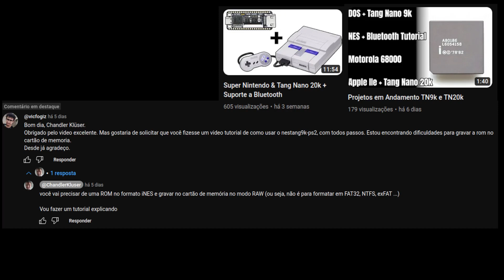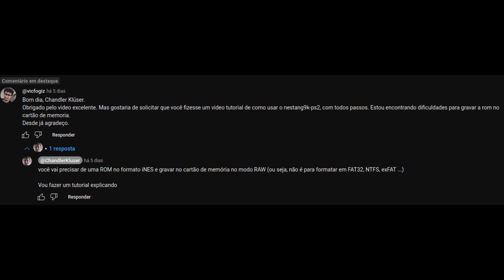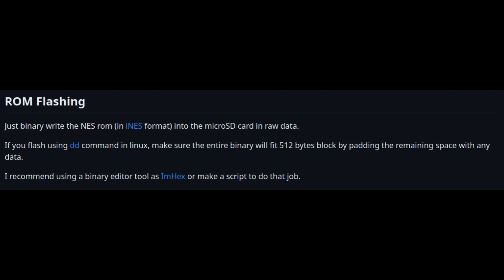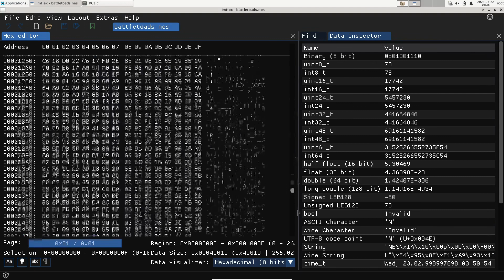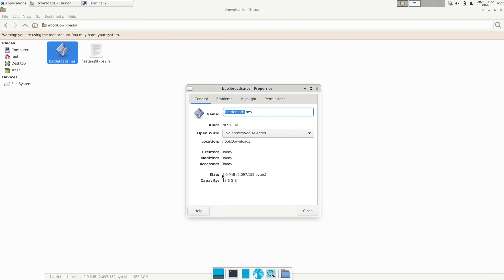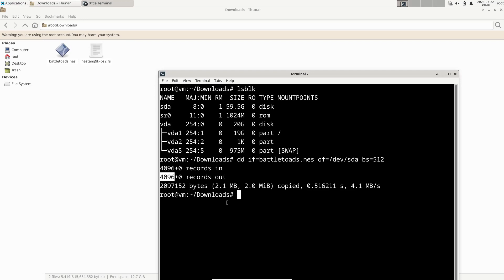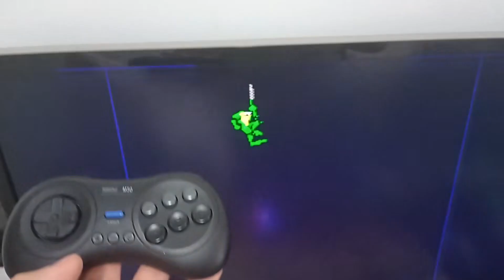Writing NES ROM into microSD card for Tang Nano 9k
Chapters:

0:00 Intro
0:45 Video Goal
1:02 nestang9k-ps2 repository
1:37 ESP32 wiring (with blueretro written in ESP32)
1:59 Build Instructions
2:09 making ROM ready to write
5:07 microSD ROM writing
5:44 Final Test